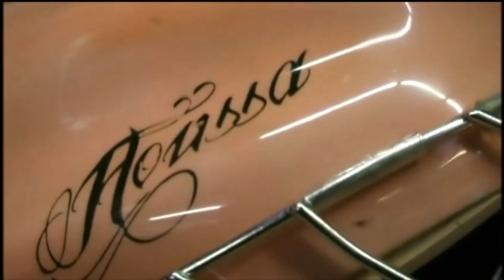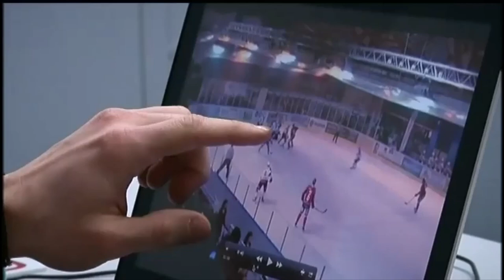Sébastien Raibon #39 Brûleurs de Loups Grenoble 2012/2013 BDL HOCKEY Goalkeeper Training ReUpload HD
Gardien de but français. Avec Romain Farrugia (Entraîneur des Gardiens).

© Télé-Grenoble - Émission Power Play 2012.